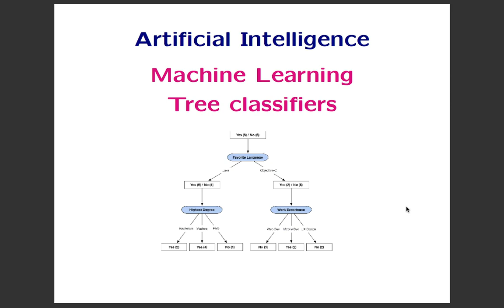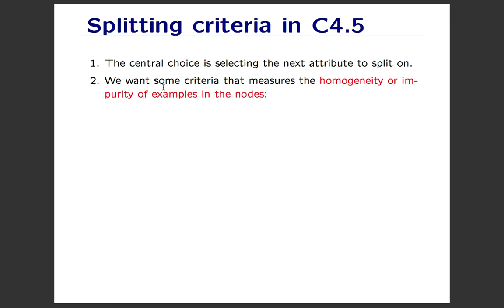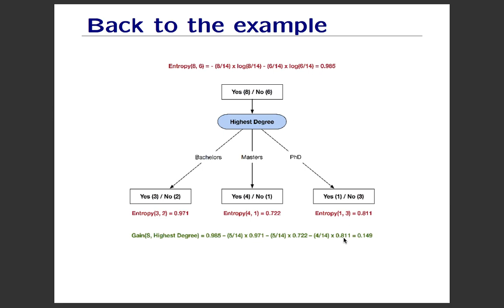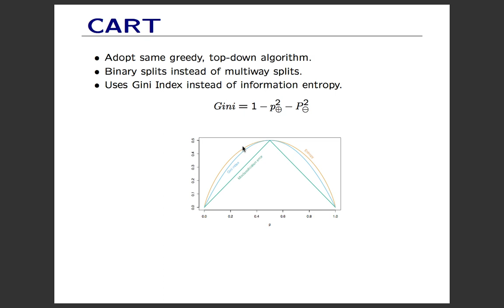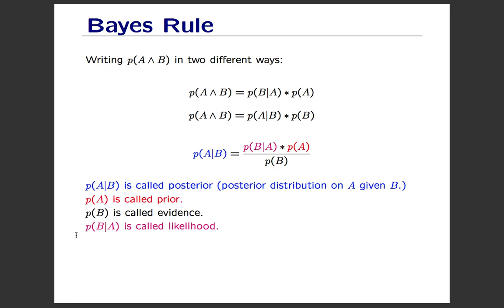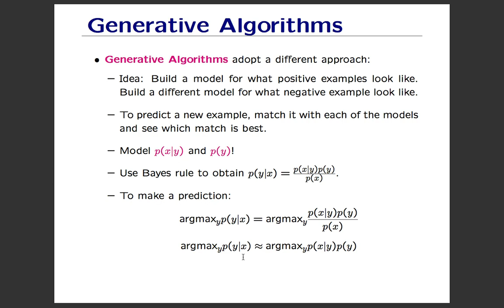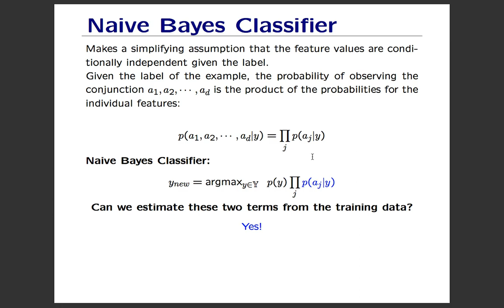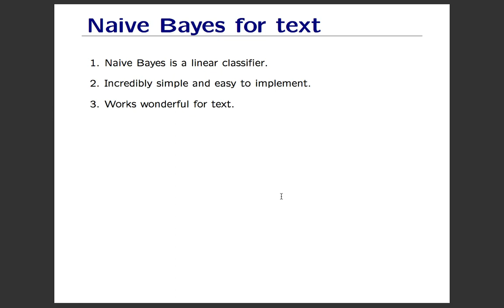8 Classifier lec